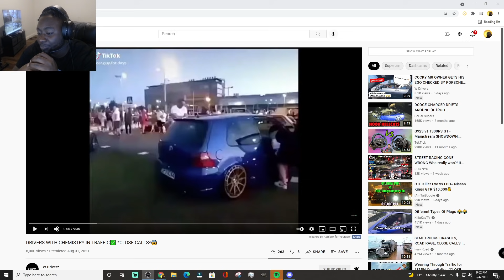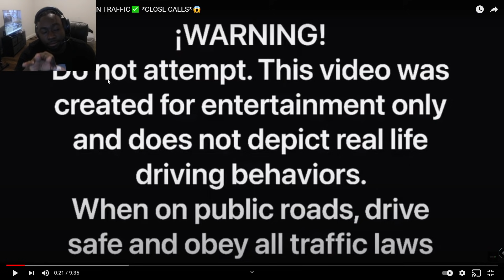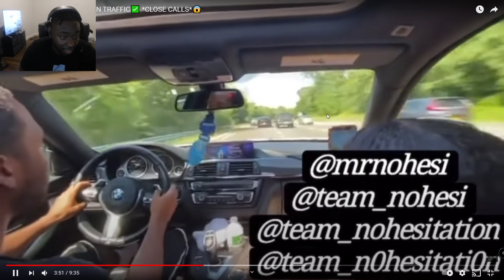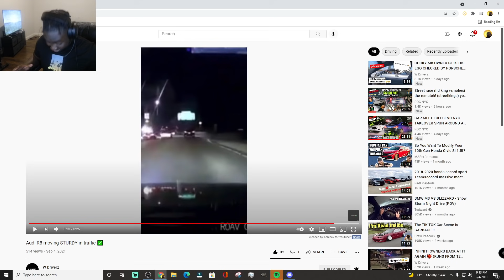SCATPACK TAKES SHOULDER BMW WHITELINE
SHOUTOUT
W DRIVERZ
TEAM NOHESI

What did you think about the videos yall seen this video?
send me yours to show up on the channel

Send Me Vids To React TO
ASLO EXECT A STREAM AFTER EVERY VIDEO ON TWITCH